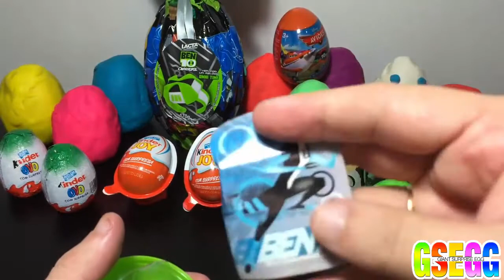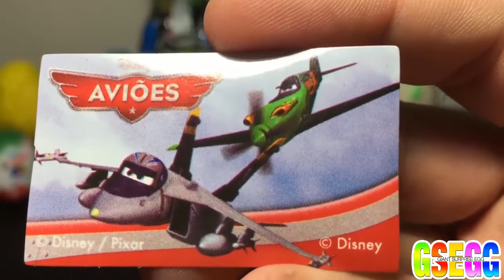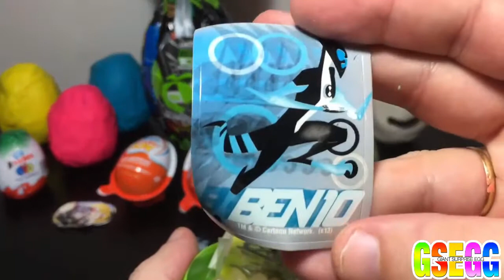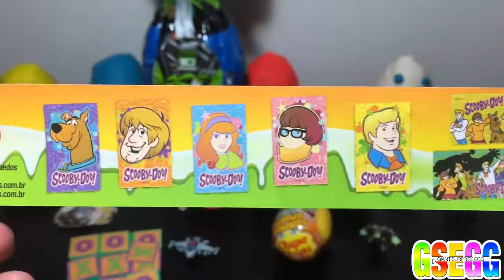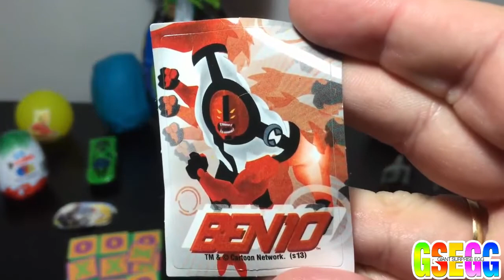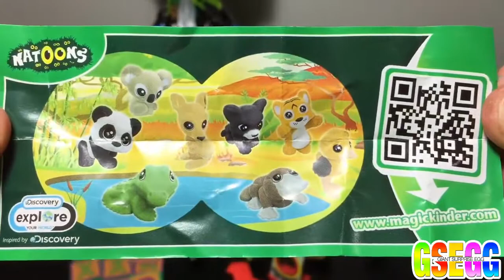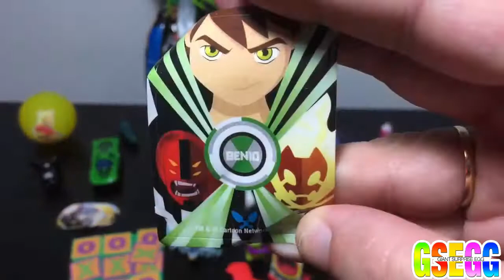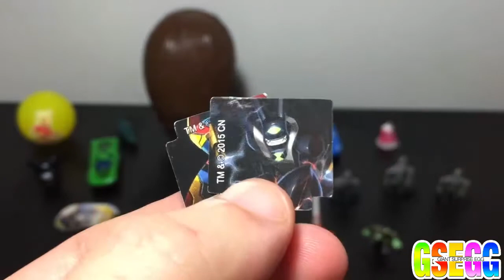Point Break - Motocross Featurette [HD]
In theaters December 25!

In Alcon Entertainment’s fast-paced, high-adrenaline action thriller “Point Break,” a young FBI agent, Johnny Utah (Luke Bracey), infiltrates a cunning team of thrill-seeking elite athletes – led by the charismatic Bodhi (Edgar Ramirez). The athletes are suspected of carrying out a spate of crimes in extremely unusual ways.

Deep undercover, and with his life in imminent danger, Utah strives to prove they are the architects of this string of inconceivable crimes.

The film is replete with the most daring athleticism ever seen in a motion picture. These action adventure feats are performed by elite athletes representing the world’s best in class in big-wave surfing, wingsuit flying, sheer-face snowboarding, free rock climbing, and high-speed motorcycling.

The film stars Édgar Ramírez (“Zero Dark Thirty,” “The Bourne Ultimatum,” “Carlos the Jackal”) as Bodhi, and Luke Bracey (“G.I. Joe: Retaliation,” “November Man”) as Johnny Utah, along with Ray Winstone (“Noah,” “The Departed”), Teresa Palmer (“Warm Bodies”) and Delroy Lindo (“Sahara,” “Gone in Sixty Seconds”), under the direction of Ericson Core (“Invincible”).

Core directed from a screenplay by Kurt Wimmer (“Salt,” “Law Abiding Citizen”). Alcon principals Broderick Johnson and Andrew A. Kosove produced, along with John Baldecchi, Chris Taylor and Kurt Wimmer. Studio Babelsberg also co-produced. RGM Media principal Devesh Chetty and investor John McMurrick, Chairman of Marloss Entertainment, served as executive producers.

Renowned extreme athletes performing stunts in the film include surfers Laird Hamilton, Sebastian Zietz, Makua Rothman, Billy Kemper, Brian Keaulana, Ahanu Tson-dru, Ian Walsh, Laurie Towner, Dylan Longbottom, Albee Layer, Bruce Irons, Tikanui Smith and Tuhiti Humani; snowboarders Xavier De Le Rue, Louis Vito, Christian Haller, Lucas DeBari and Ralph Backstrom; skateboarders Bob Burnquist and Eric Koston; motorcyclists Riley Harper and Oakley Lehman; wingsuit stunt pilots Jon Devore, Julian Boulle, Noah Bahnson, Jhonathan Florez and Mike Swanson, and consultant Jeb Corliss; and free climber Chris Sharma, among others.